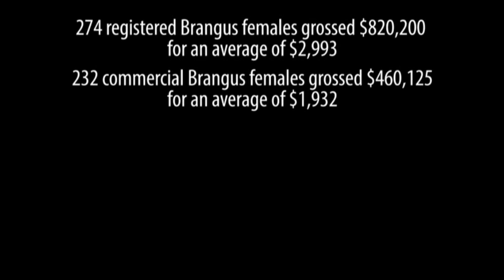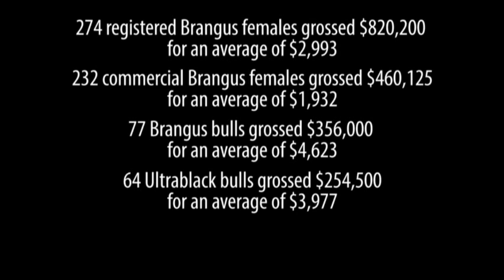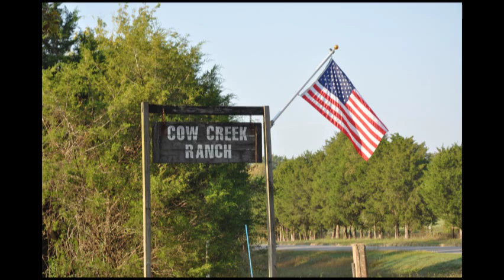Cow Creek & Southern Spring Cowherd Dispersal- 2012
The Brangus Sale Report provides averages and top sellers from the Cow Creek Ranch and Southern Cattle Co. "Own the Factory" Spring Cowherd Dispersal and bull sale. See photos and highlights from the sale held in Aliceville, Alabama, October 12-13, 2012.